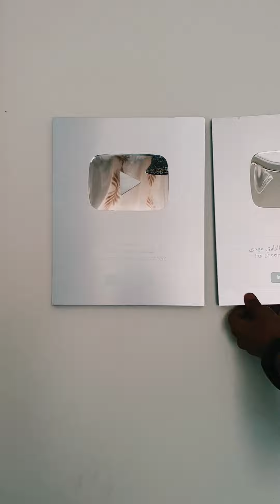وصل الدرع وصل وصل وصل 🤩🤩